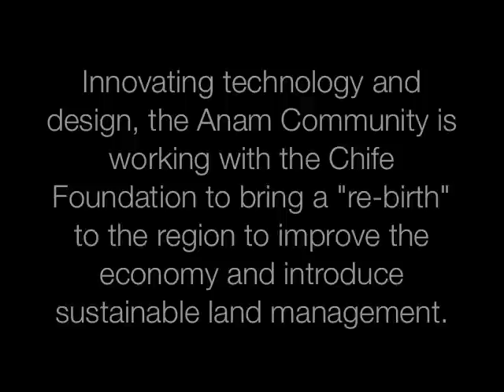Building A New City (Hi Res)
The Dr. Aloy & Gesare Chife Foundation has been working in collaboration with the Anam Community in Nigeria since 2009 to plan, design and build the Anam New City. Researcher, John Paul talks about the first phases of the project which include agricultural seed operations, such as a fish farm and a poultry farm. Slower internet users can watch the video at a lower resolution on our YouTube Channel.